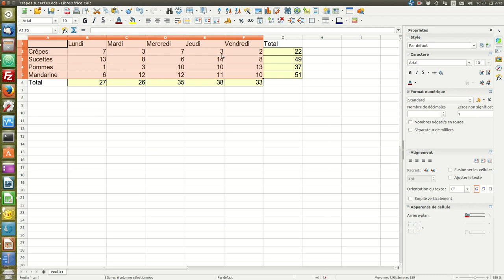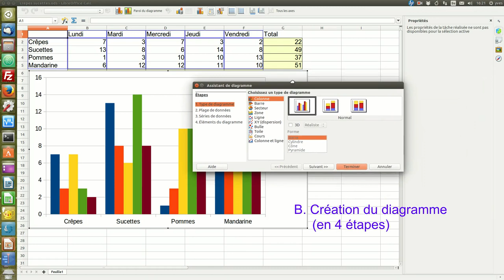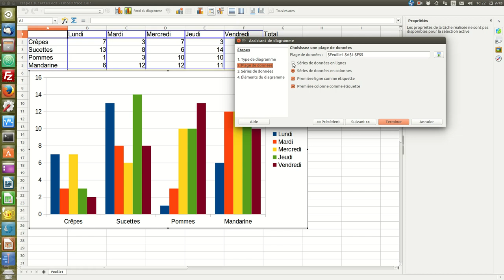Création d'un diagramme à plusieurs colonnes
Création d'un diagramme à plusieurs colonnes avec LibreOffice Calc